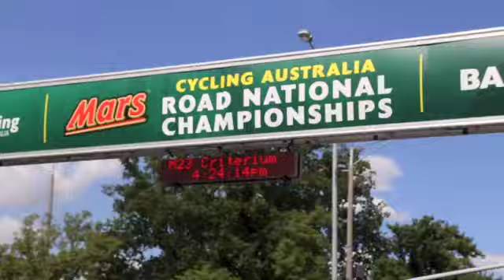Under 23 Men's Criterium - 2014 MARS Cycling Australia Road National Championships - Day 2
2014 MARS ROAD NATIONALS - BALLARAT